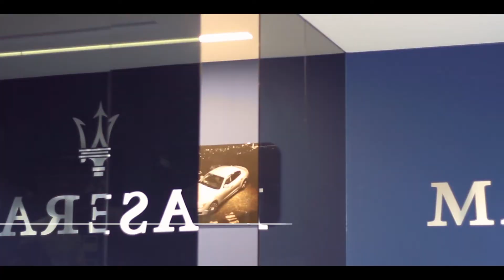WŁOSKI CZWARTEK Z MASERATI W Browarze Obywatelskim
Browar Obywatelski we współpracy z Maserati Pietrzak zapraszamy fanów włoskiego stylu na wyjątkowe wydarzenie, które na długo zapadnie w pamięci naszych gości. Przygotowaliśmy dla Państwa możliwość przetestowania najnowszych modeli ze stajni Maserati. Jazdy testowe będą trwały od godz. 16.00. Natomiast nasz szef kuchni stanął na wysokości zadania i postanowił zaskoczyć gości specjalnym menu, które przeniesie nas do słonecznej Italii.